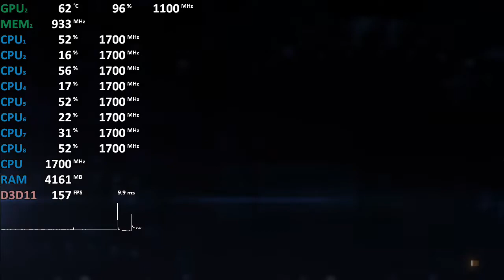AMD Ryzen 5 2500U - Ace Combat 7 - "Mobile Ryzen Master" - Benchmark Test Aspire 3 A315-41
Ace Combat 7, Ryzen 5 2500U Vega 8 iGPU
Acer Aspire 3 A315-41(G)
Ryzen 5 2500U
2x8GB DDR4-2400
Driver: 19.2.2
"Mobile Ryzen Master"
Kudos to those guys.

Test
Review
Optimal Settings
Best settings
Gameplay